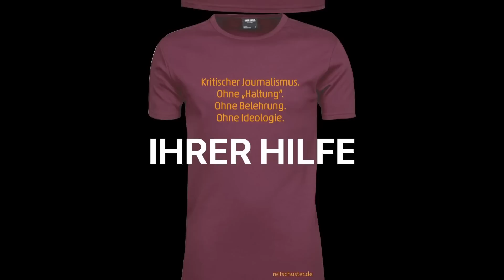"Es war eine Hinrichtung. Er war vollkommen verzweifelt": Raphael Bonelli über den Tod von С. Arvay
Rosa Maria Arvay dankt sehr herzlich für die Unterstützung. Inzwischen hat sie das Spendenkonto geschlossen.

Unterstützen können Sie den Sohn von Clemens Arvay durch eine Überweisung an Rosa Maria Arvay: Bank Austria , IBAN AT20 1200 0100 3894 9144 (BIC: BKAUATWW) - bitte unbedingt den Vermerk "für Jonny" angeben.